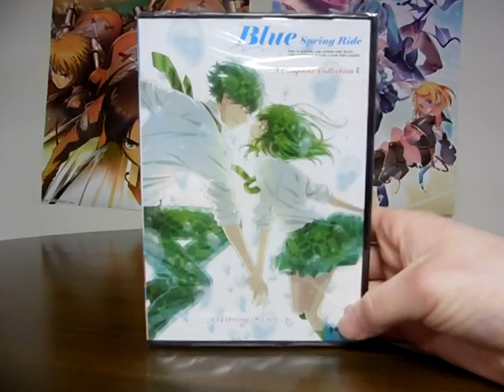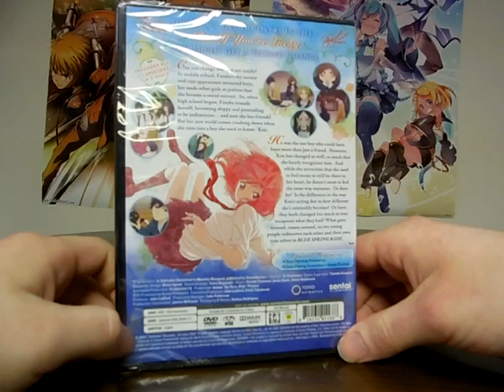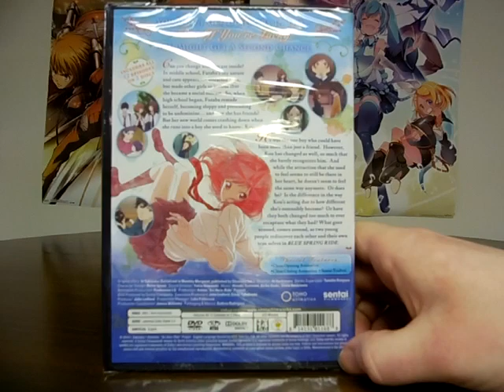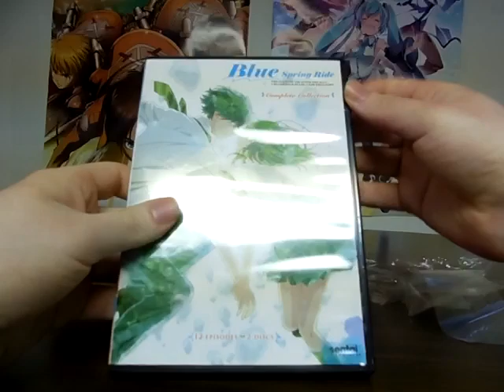NICK54222 Unboxing: Blue Spring Ride DVD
The next unboxing video coming this week is Blue Spring Ride, or Ao Haru Ride. I heard about this anime when it was a thing in 2014, but I decided to get it recently when it was on sale.

I don't usually go for many of the shoujo anime out there, but this is probably an exception because I heard it was a great show.

The girl on the second DVD is named Shuko Garo (I believe), as I didn't know about it when I unboxed this anime.

But regardless, I could consider this show in the future if I plan to watch it.

For now, I hope you enjoy this video. Tomorrow will be the last unboxing I do for a while, unless things happen.